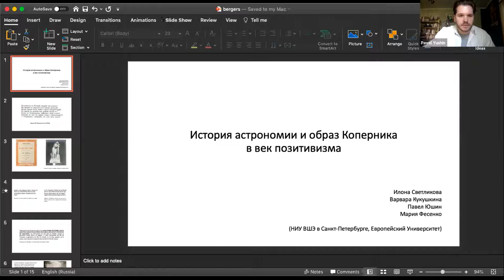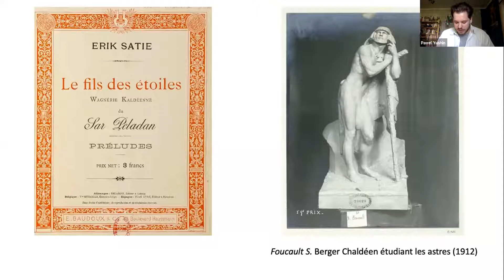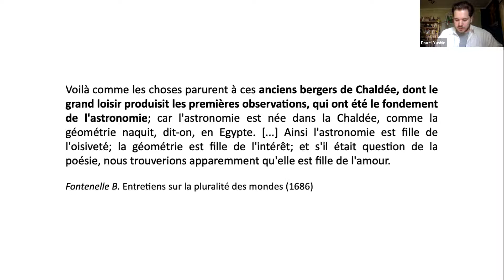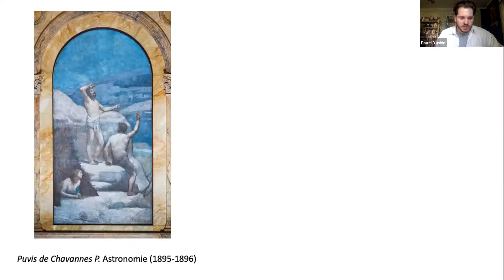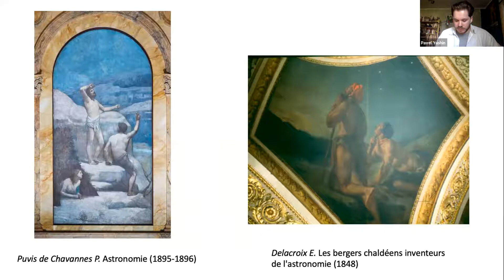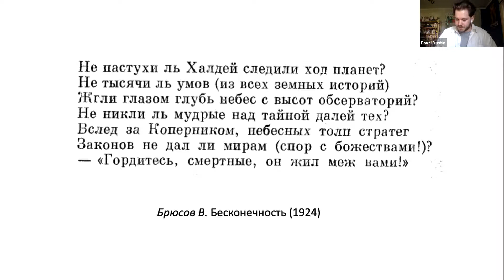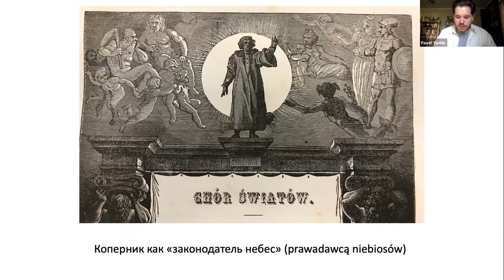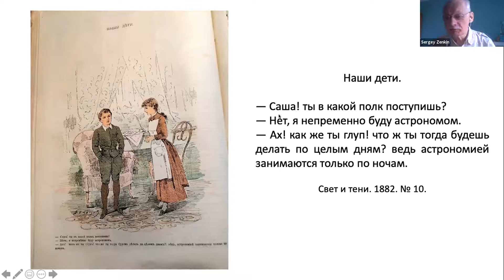2021 06 18 Время идей = И Светликова В Кукушкина П Юшин М Фесенко